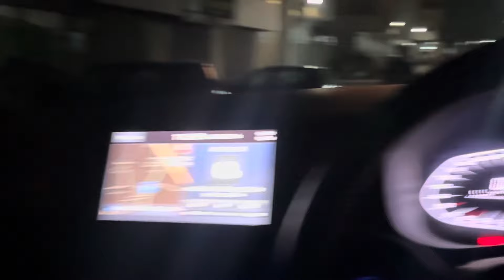New day new shit